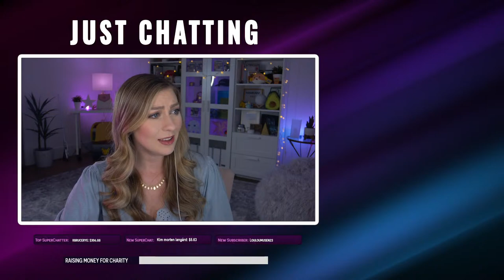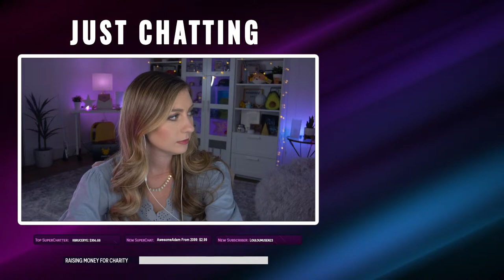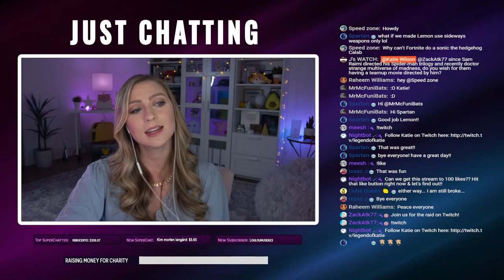HIDE & SEEK | Fortnite Katie Wilson Livestream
Overwatch Moira Main! Let's get some dubs!

Use my EPIC Creator Code: ijustwantsnackz in the Epic Store